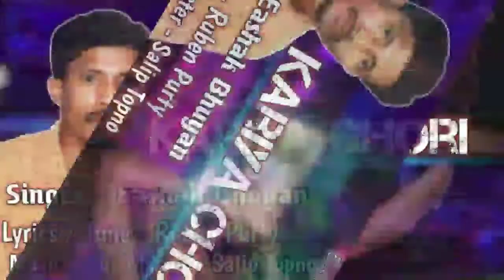Singer Eashak Bhuyan || new song || Eashak Bhuyan official